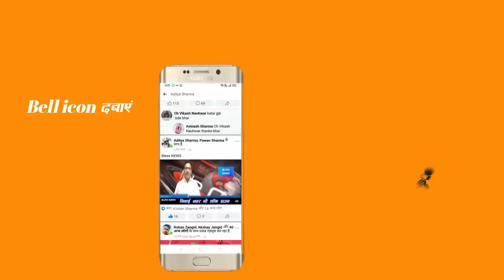निवाई वार्ड नंबर 1 में सफाई कर्मियों का सम्मान किया गया